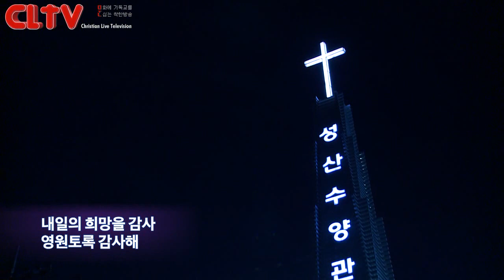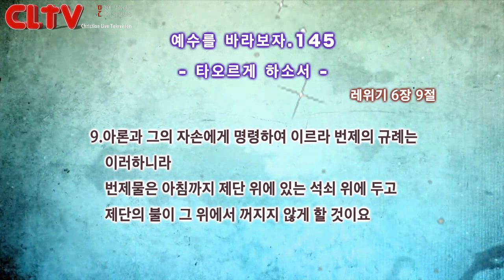CLTV파워금요예배_예수를 바라보자(145회)_'타오르게 하소서' 화광교회(윤호균 목사)